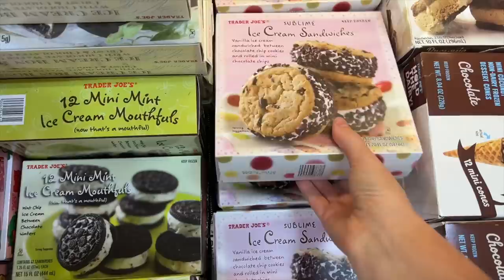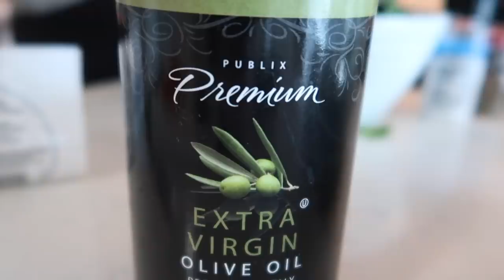🤫 FORMING NEW DAILY HABITS ❤️ SECRET TO CREATING A HABIT A ROUTINE & HOW TO MAKE A NEW HABIT STICK!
Britt is forming new daily habits, and sharing the secret of creating new habits a routine and how to make a new habit a routine part of your daily lifestyle and sharing her recipe on how to make a pesto italian turkey sandwich! Also, checkout our latest TikTok and Reel